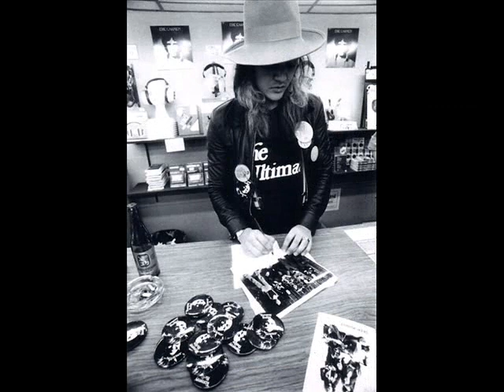Tommy Bolin DREAMER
Tributo al grande Tommy